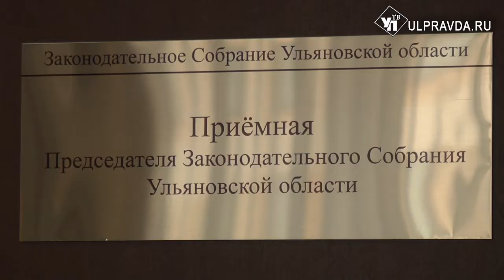Ульяновские законодатели посоветовались с депутатом Госдумы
В Ульяновск с рабочим визитом прибыл депутат Государственной думы Денис Москвин.